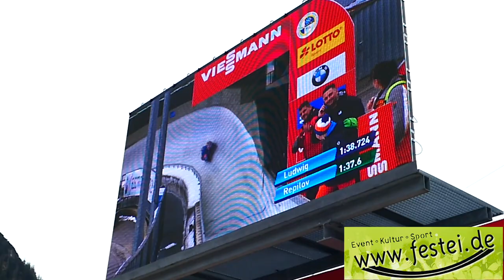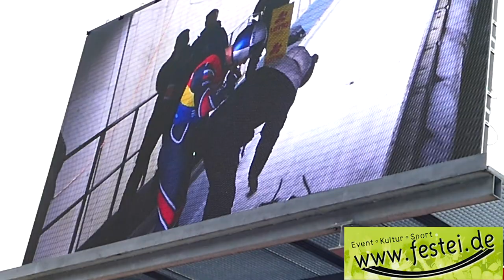Rennrodel Weltcup Koenigssee 2020